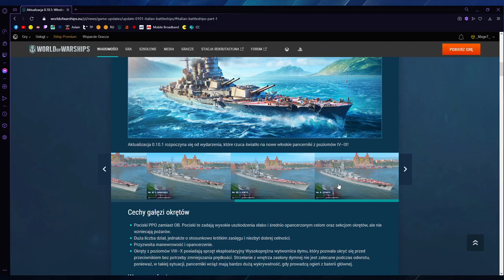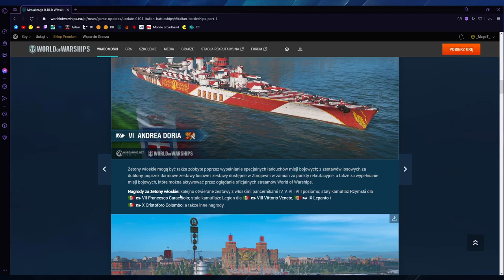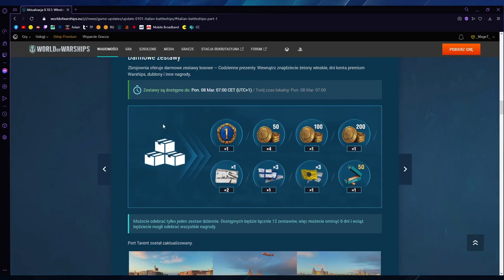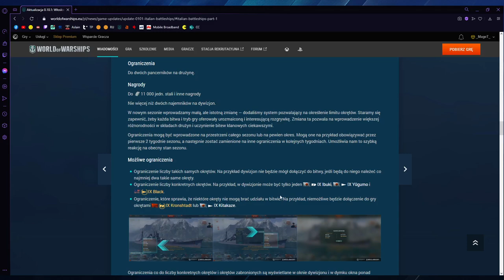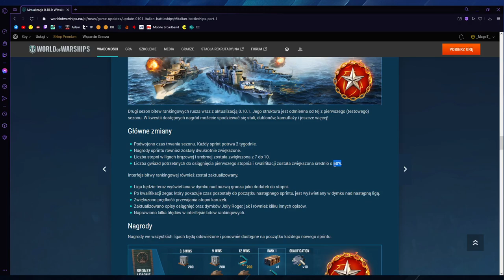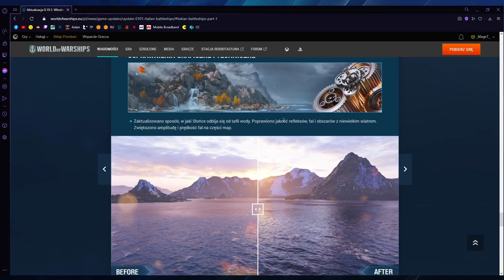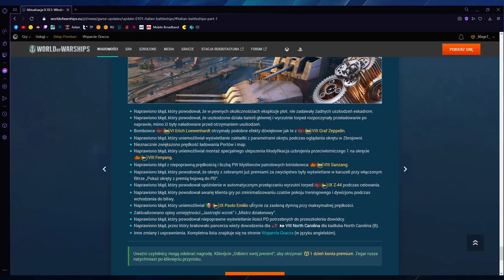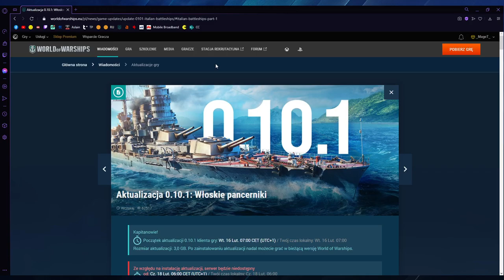World Of Warships - Omówienie patcha 0.10.1